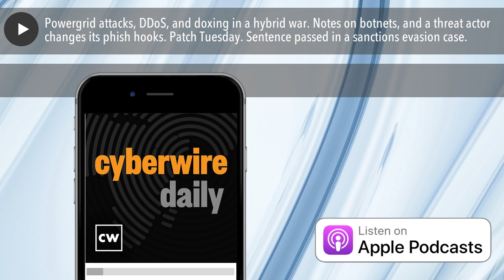Powergrid attacks, DDoS, and doxing in a hybrid war. Notes on botnets, and a threat actor changes i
Indestroyer2 and Ukraine's power grid. More on last week's distributed denial-of-service attack against Finland. Anonymous claims to have doxed Russia's Ministry of Culture. Hafnium gets evasive. Enemybot is under development but worth keeping an eye on. Changing the phish hook. Patch Tuesday notes. Tim Eades from Cyber Mentor Fund on digital & security transformations. Our guest is Aaron Shilts from NetSPI onproactive public-private sector security collaboration. Sanctions evasion is serious business.

Selected reading.

Why Russia’s Cyber Warriors Haven't Crippled Ukraine (The National Interest)

In Ukraine, a ‘Full-Scale Cyberwar’ Emerges (Wall Street Journal)

Russian hackers tried to bring down Ukraine’s power grid to help the invasion (MIT Technology Review)

Russia's Sandworm Hackers Attempted a Third Blackout in Ukraine (Wired)

Ukraine Thwarts Cyberattack on Electric Grid, Officials Say (Wall Street Journal)

Zhadnost strikes again… this time in Finland. (SecurityScorecard)

Anonymous Hits Russian Ministry of Culture- Leaks 446GB of Data (HackRead)

Tarrask malware uses scheduled tasks for defense evasion (Microsoft Security Blog)

Enemybot: A Look into Keksec's Latest DDoS Botnet (Fortinet Blog)

Enemybot: a new Mirai, Gafgyt hybrid botnet joins the scene (ZDNet)

Qbot malware switches to new Windows Installer infection vector (BleepingComputer)

Microsoft Releases April 2022 Security Updates (CISA)

Google Releases Security Updates for Chrome (CISA)

Citrix Releases Security Updates for Multiple Products (CISA)

Apache Releases Security Advisory for Struts 2 (CISA)

Valmet DNA (CISA)

Mitsubishi Electric MELSEC-Q Series C Controller Module (CISA)

Inductive Automation Ignition (CISA)

Mitsubishi Electric GT25-WLAN (CISA)

Aethon TUG Home Base Server (CISA)

U.S. crypto researcher sentenced to five years for helping North Korea evade sanctions (Reuters)